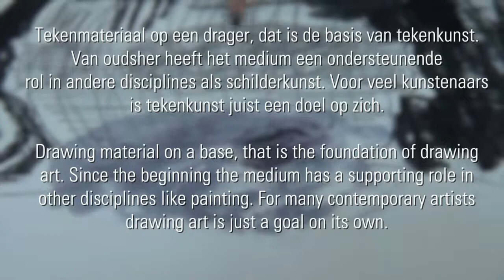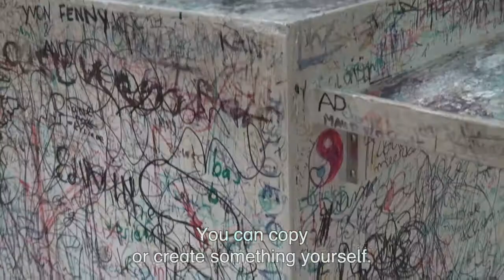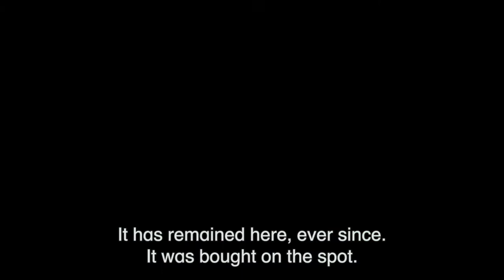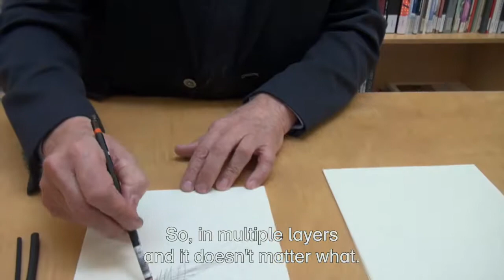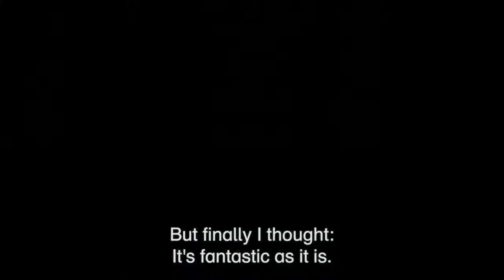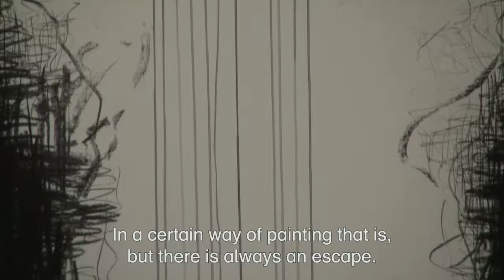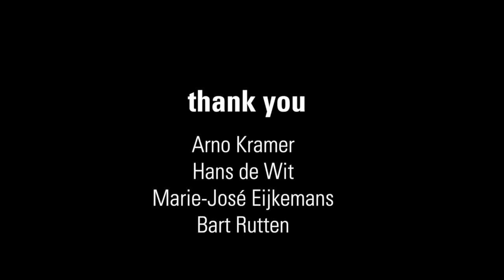Makers: drawing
In the video series 'Makers' ARTtube focuses on five artistic disciplines. ARTtube wants to visualize how artists and designers work and why they choose for a specific technique or material. This episode focusses on one of the most ancient forms of art: drawing.
Drawing material on a base, that is the foundation of drawing art. But there is more to it than that. You find a diverse range of materials in this medium, for example pencil, aquarel, charcoal or pen on paper, wall, plastic, books, large, small, or even unusual materials like varnish. No matter what kind of material, the hand of the master is visible. But how do artists work with a certain material in their drawings? And what kind of materials do they use?
ARTtube visited Dutch artists Hans de Wit (1952) and Arno Kramer (1945) in Museum De Pont in Tilburg. The Stedelijk Museum in Amsterdam started specially for ARTtube one of the drawing machines of Jean Tinguely (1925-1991).

The exhibition 'LONGING' of Arno Kramer was shown from March 22 up to June 15 at the Museum De Pont in Tilburg.

Editor, camera and sound: Luuk Heezen
Production: Luuk Heezen and Esther de Graaff
Special thanks to: De Pont Tilburg, Stedelijk Museum Amsterdam, Arno Kramer, Hans de Wit, Bart Rutten, Marie-Jose Eijkemans